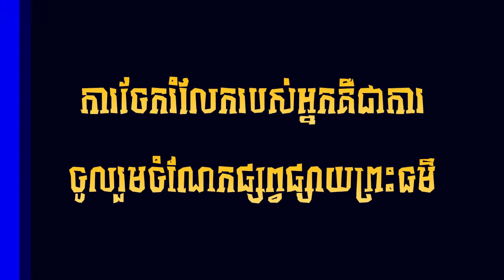ស្តាប់ចម្រៀង ពូតាំង នៅភូមិស្យាអំពិល l ចម្រៀងខ្មែរ Khmer Song l ច្រៀង ដោយ លោក នាង តាំង